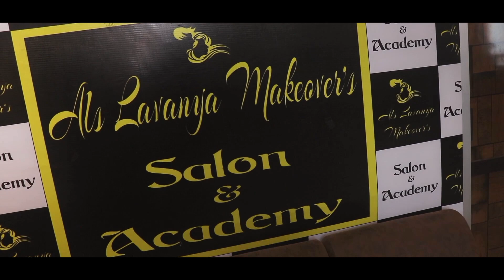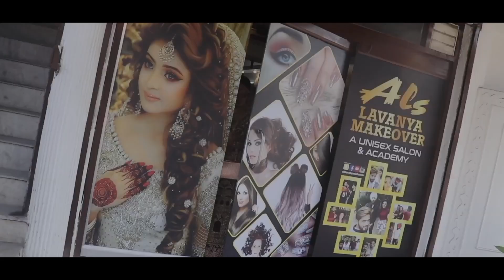Bride Get Ready Shots By Sidh Jogi Photography